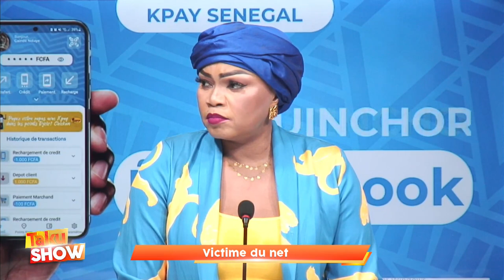ANNOCEE POUR MORT LA FAMILLE DE S SALIOU TOURE DEMENT RECATION DE SOHAIBOU